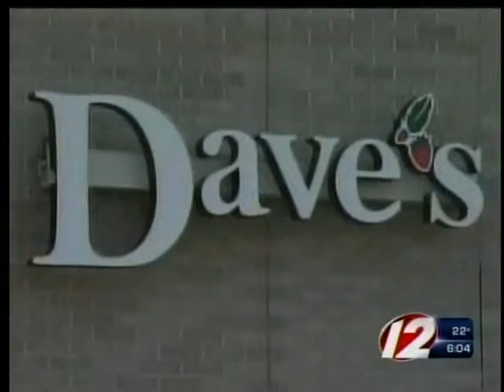Sentencing delayed in trial of alleged elderly robber suspec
Sentencing delayed in trial of alleged elderly robber suspect